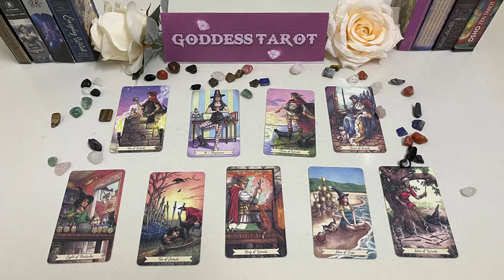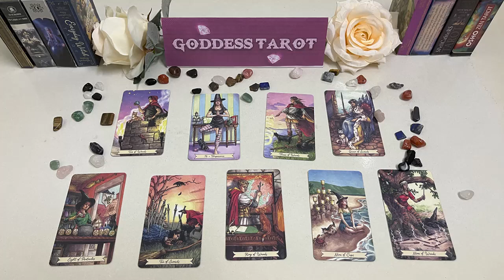AQUARIUS MAY 2023 THIS IS THE MOST INCREDIBLE FORTUNE AFTER DIFFICULTY! AQUARIUS LOVE TAROT READING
AQUARIUS MAY 2023 - THIS IS THE MOST INCREDIBLE FORTUNE AFTER DIFFICULTY! AQUARIUS MAY LOVE TAROT READING